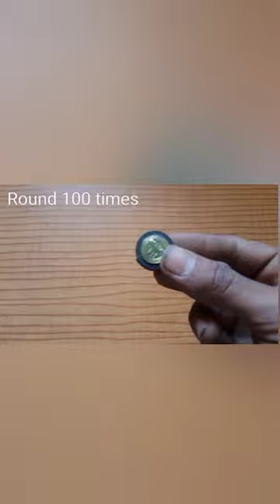How to Make a Speaker at Home - Usinglastic Bottle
Hello my dear friends it's time for another amazing video and I have an video for you. today in this video I'm going to show how to make a speaker for mobile at your home. it also works on laptop. it is very simple and cheapest. you can make this speaker with a plastic bottle, enameled copper wire and aux cable. you will also need basic items like soldering iron, cutter, electric tape and etc... I hope you like this video. thanks for watching have a nice day.

About The Wrench: The Wrench is a YouTube Channel. where you can find lot of homemade gadgets, diy projects and life hacks video in high quality. new video uploaded everyday.